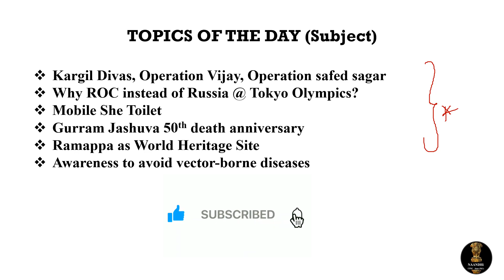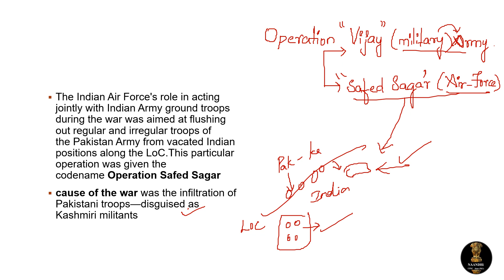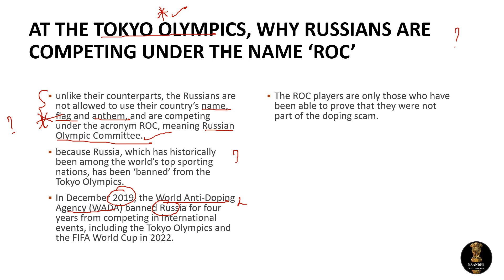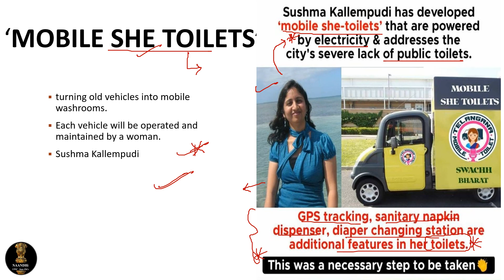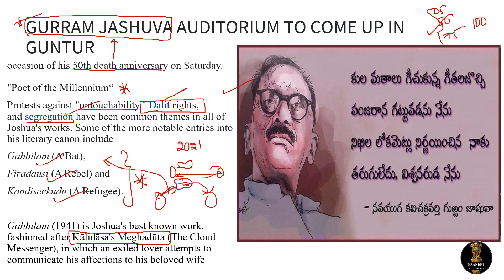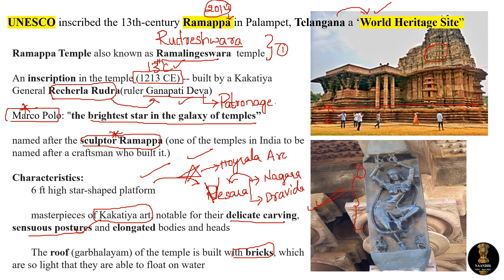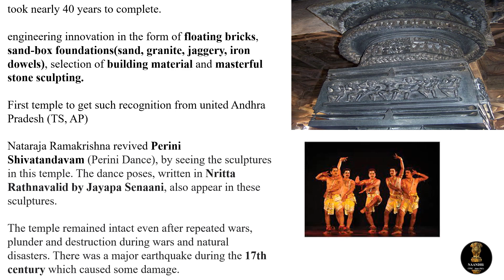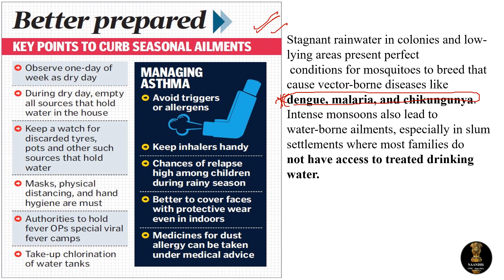Daily Current Affairs Analysis: July 26, 2021 | UPSC | APPSC | TSPSC | EPFO | AO | DL/JL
NAANDHi | In this video we explained about KargilDiwas OperationVijay OperationSafedSagar Kargil NH1 connects Srinagar with Leh through Kargil MobileSHEToilet TokyoOlympics Russia as ROC RussianOlympicCommittee GurramJashuva Telugu Poet 50th death anniversary RamappaTemple WorldHeritageSite vesara Style of temple architecture etc.